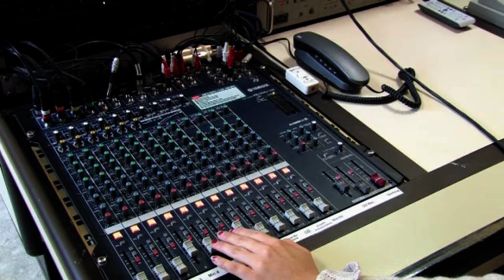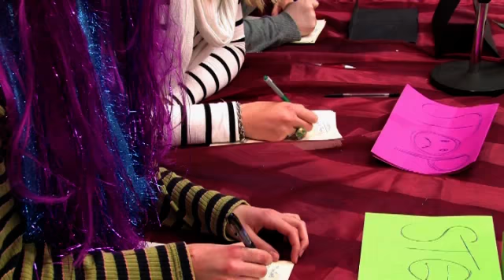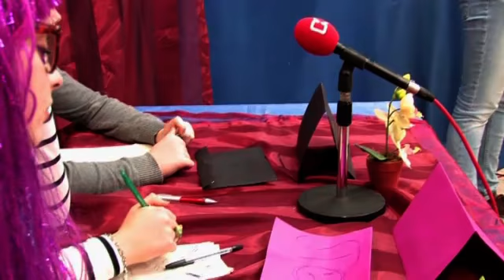Ehl_Stefanie_Castingshow_Girls_go_to_Hollywood_10_2010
Nichts als die Wahrheit über Casting-Shows - inklusive "Zickenzoff", "knallharten Jury-Wertungen", "Künstlern und Talentfreien Zonen". So werden "Stars" gemacht. Der Trick in die Zauberkiste der Effekte, schnellen Schnitten, Überblendungen etc.

Einen unterhaltsamen Einblick in die skurrile Welt der Casting-Shows gab der Workshop "Girls go to Hollywood" in Zusammenarbeit mit dem Offenen Kanal Neuwied, der Workshopleiterin Martina Plura und dem Jugendbüro der Stadt Neuwied. Die Teilnehmer lernten viel über die Arbeit vor und hinter der Kamera, wie sie mir im anschliessenden Interview eindrucksvoll zeigten. Einige wollen später einen Beruf in den Medien ergreifen.